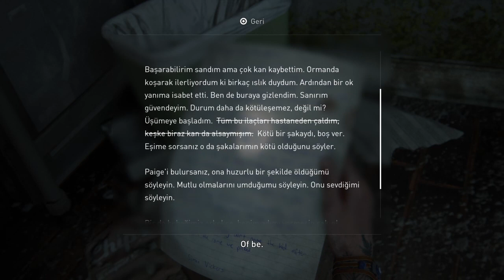The Last of Us™ Part II #16